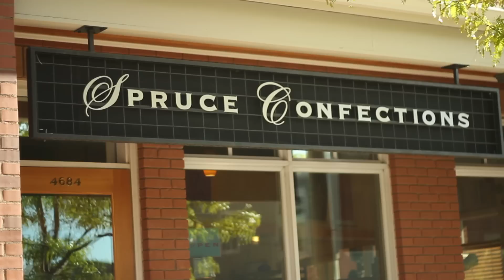Boulder Edge TV - Irish Fiddle at Spruce Confections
Get your Irish Fiddle fix for free! Adam Agee, Boulder-based traditional Irish fiddler, He shares with us his passion for music from the Emerald isle and his joy of performing at Spruce Confections.

WHERE: Spruce Confections North Boulder

WHEN: 8 a.m to 10 a.m every other Friday

COST: Free!

RELATED LINKS:

To learn more about Adam Agee's music, to order his album, or to book a show, visit his website

Learn more about Spruce Confections Spruce Confections

This is YOUR show, so if you have a story we would like to cover, or have a tip for us, drop us a line! You can learn more about us on our Crew Page. Join us on Foursquare and perhaps we can meet up!